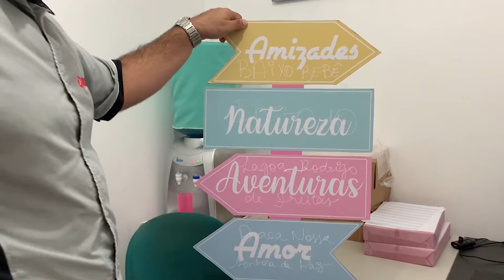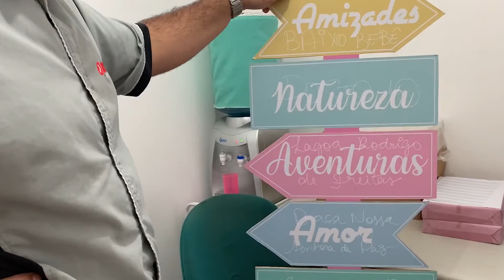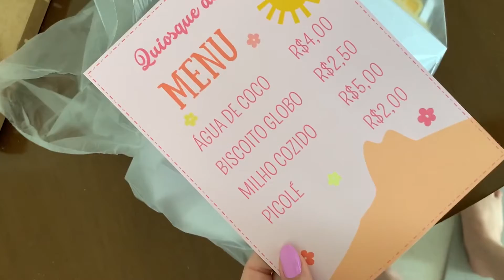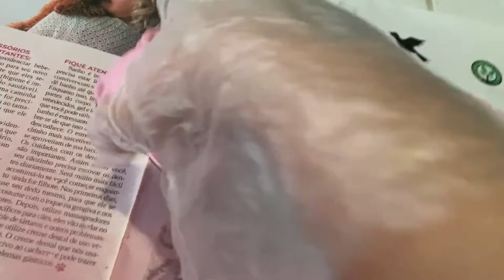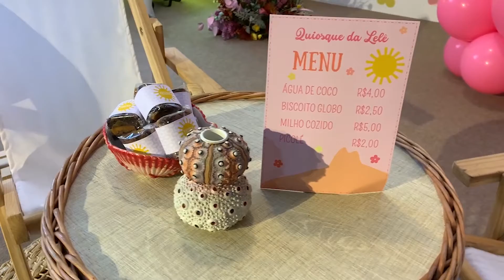TRANSFORMAMOS TODO O SALÃO | O tempo não colaborou | Mania de Fita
Preparativos e bastidores de uma festa com tema Garotinha de Ipanema. Baseada nas belezas da praia de Ipanema no Rio de Janeiro e cheio de afetividade para a família, a festa ficou um sonho.

Montamos uma decoração muito linda para a festa da Helena com cores mais femininas. Forramos a área completa do espaço e utilizamos painéis criativos baseado no tema da festa, além de cenografias criadas exclusivamente para a festa.

Assista o vídeo de TENDÊNCIAS DE FESTAS PARA 2022

Deixem seus comentários, vou adorar respondê-los. Não se esqueçam de assinar o canal!